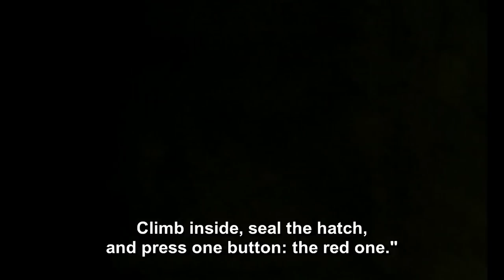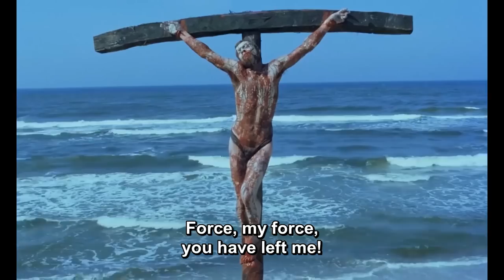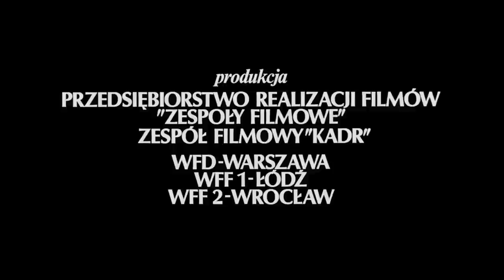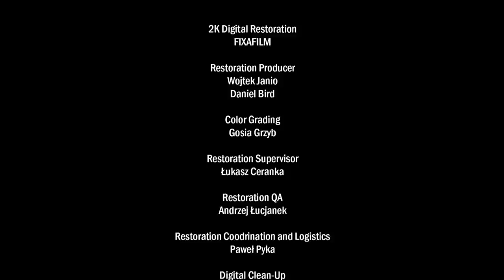ON THE SILVER GLOBE (BANNED FILM) English Subtitles [4K]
⚠️ WARNING: ADULT CONTENT / NÜDÍTŸ ⚠️ On the Silver Globe (Polish: Na Srebrnym Globie) is a 1988 Polish epic science fiction film[1] directed and written by Andrzej Żuławski, adapted from The Lunar Trilogy by Jerzy Żuławski.

Production took place from 1976 to 1977, but was interrupted by the decision of the Polish authorities.

On June 1, 1977, work on the film was stopped by decision of Janusz Wilhelmi, vice-minister of cultural affairs. Wilhelmi shut down the film project, which was eighty percent complete, and ordered all materials destroyed. The reels of the unfinished film were ultimately not destroyed, but preserved, along with costumes and props, by the film studio and by members of the cast and crew.

(BANNED FILM for being "Anti-Communist", any other reason reported is an outright lie.)

I fixed the audio on this myself, it was synced incorrectly on the file I acquired.

comment, news reporting, teaching, scholarship, education
and research.